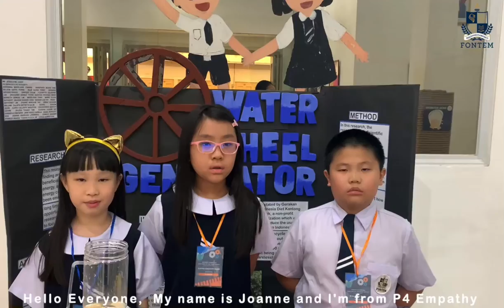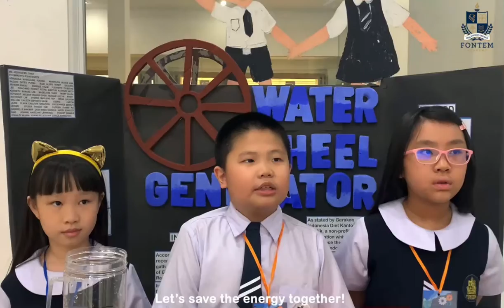PROJECT-BASED LEARNING - Water Wheel Generator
PROJECT-BASED LEARNING ⏪⏪
Water Wheel Generator
by: P3 Integrity & P4 Empathy students

Project-Based Learning (PBL) is a teaching method in which complex real-world problems are used as the vehicle to promote student learning of concepts and principles as opposed to direct presentation of facts and concepts.

Fontem Academy applies the PBL with the theme of SAVE WATER & SAVE ENERGY, as these are the biggest issue we have been experiencing since the past century. 🌍🚰💡

Open registration for AY.2022/2023 INTAKE (PRIMARY 1 - PRIMARY 6)

FONTEM ACADEMY⁣⁣⁣⁣⁣⁣ MEDAN
Accreditation "A" - Excellent
📍 Jl. Padang Golf CBD Polonia Blok BB No. 34 – 41, Medan⁣⁣⁣⁣⁣⁣
📍 Jl. Mahoni No. 4, Medan⁣⁣⁣⁣⁣⁣
FONTEM ACADEMY PEKANBARU
📍 Jl. Tanjung Datuk No. 241, Pekanbaru⁣⁣⁣⁣⁣⁣